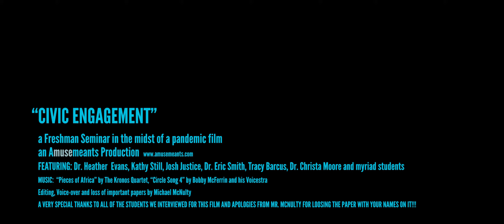The Importance of Civic Engagement - UVA Wise